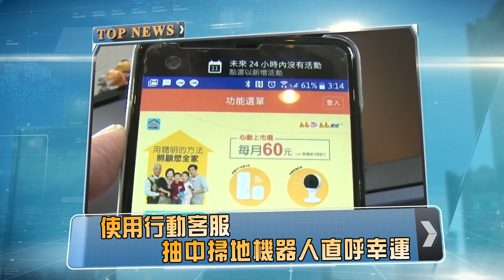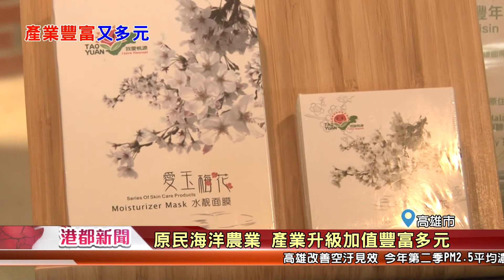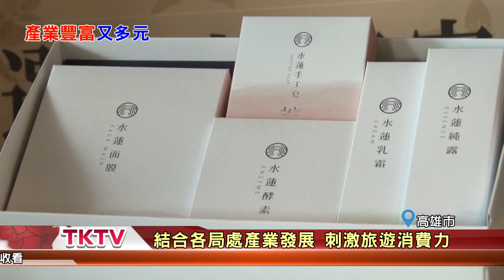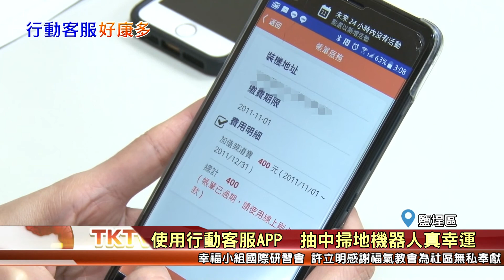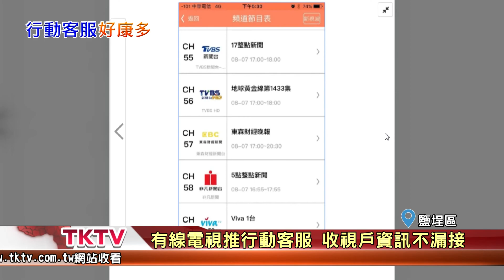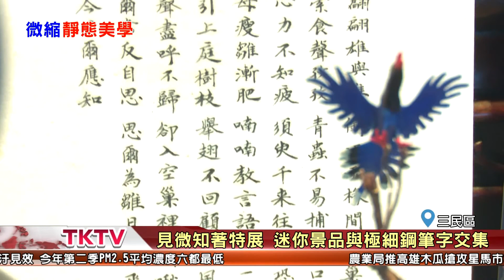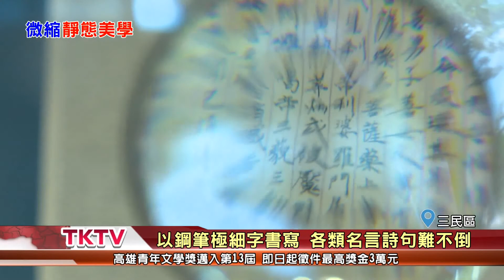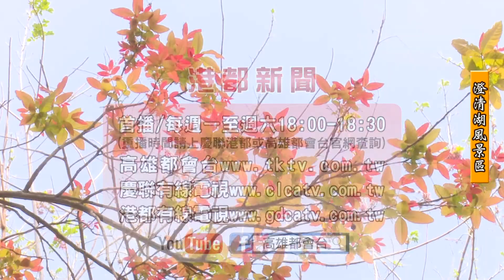1070726【港都新聞】TKTV高雄都會台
1.結合八大局處 藍綠雙軸線行銷高雄產業
2.原民海洋農業 產業升級加值豐富多元
3.展現推動綠能決心 百座世運光電計畫達標
4.使用行動客服 抽中掃地機器人直呼幸運
5.男子拒絕酒測 醉後下跪裝瘋全都來
6.見微知著特展 迷你景品與極細鋼筆字交集
7.永康里健康飲食班 讓長輩變身料理高手
8.開辦糖尿病支持團體 幫助病友長期奮戰
9.興中花卉街別具一格 形成賞心悅目街景